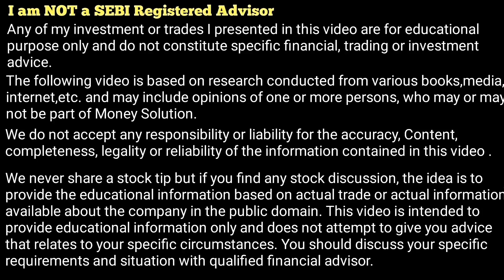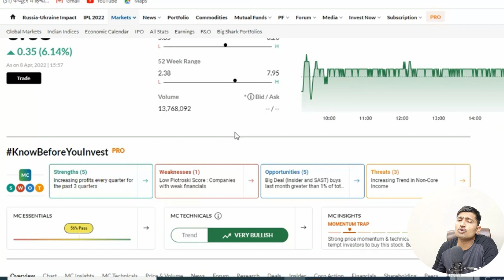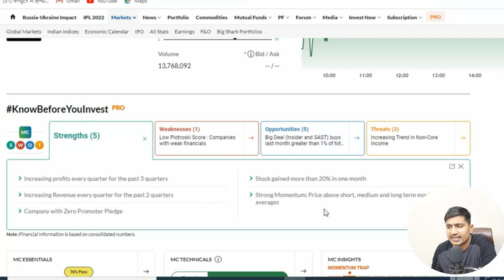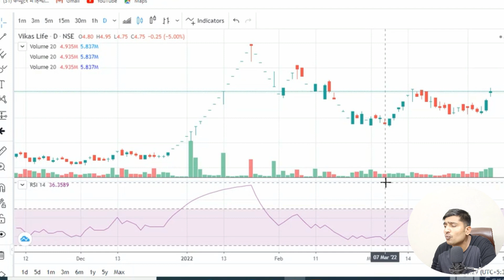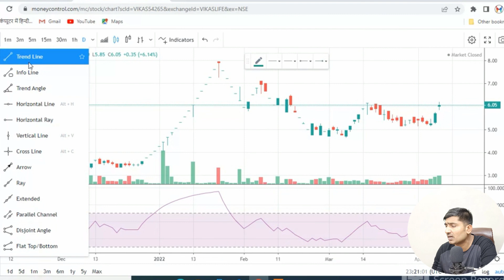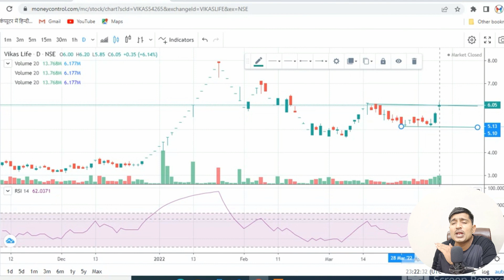Vikas Lifecare Share price Target! Vikas Lifecare News! Vikas Ecotech Stock Technical Analysis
Vikas Lifecare LTD LATEST ANALYSIS
Vikas Lifecare STOCK NEW ANALYSIS
Vikas Lifecare NEW UPDATE
Vikas Lifecare STOCK LATEST NEWS